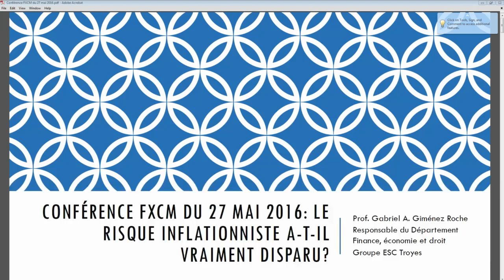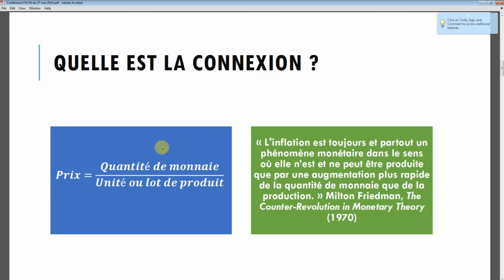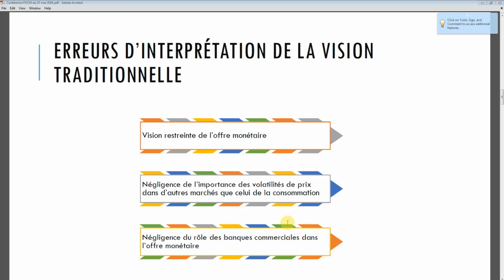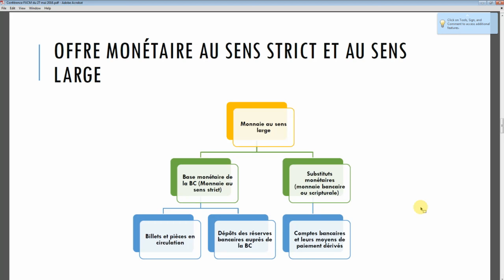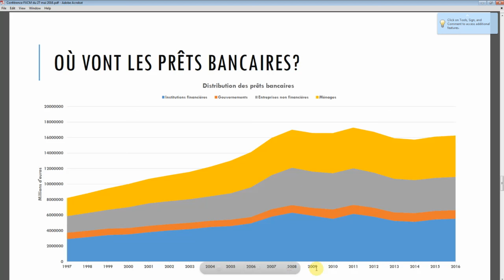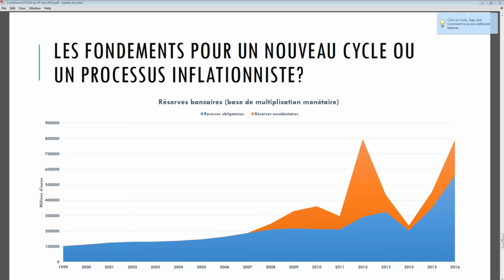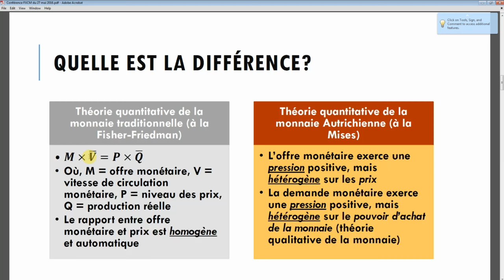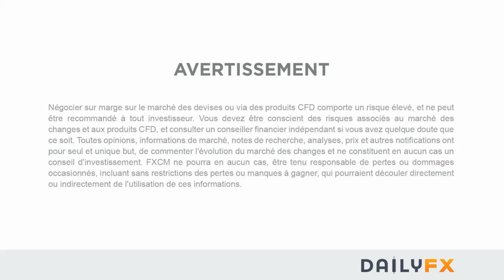Le risque inflationniste a-t-il vraiment disparu? avec Gabriel A. Giménez Roche